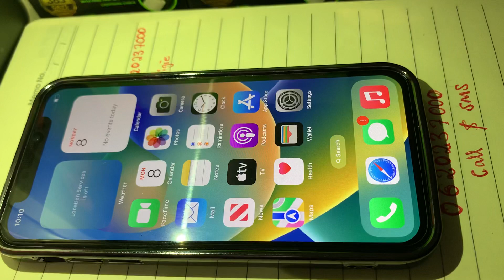Zifahamu iphone zenye Ram kubwa na nyepesi kuzitumia